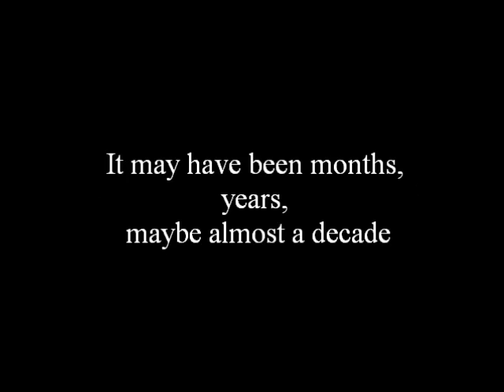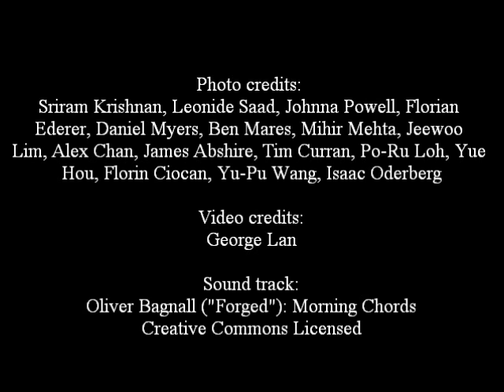SP10thAnniversaryPromo.wmv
Photo montage for 2012 alumni reunion (Sidney-Pacific's 10th anniversary)!